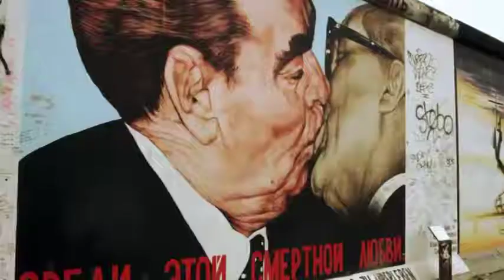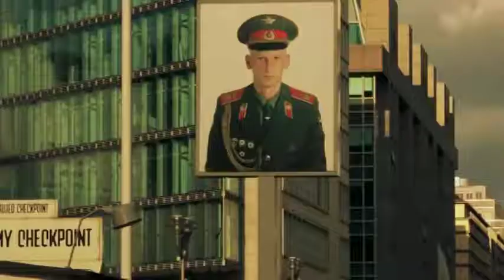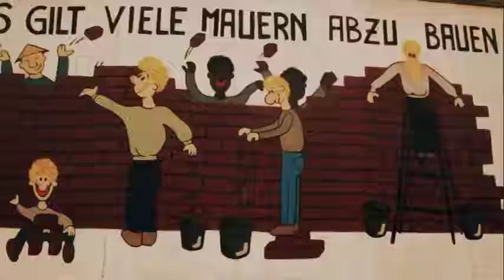Ute Freudenberg & Christian Lais Auf den Dächern von Berlin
Remek szam,es sok igazsag van benne!